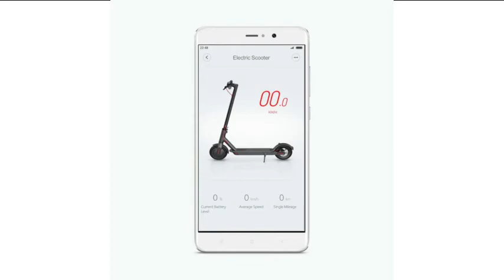Xiaomi electric scooter m365 pro buying advice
How to buy Xiaomi Electric Scooter M365 at Lowest price & Review
Product Dimensions: 42.5 x 16.9 x 44.9 inches ; 26.9 pounds
Shipping Weight: 39 pounds
Item model number: M365
Batteries 1 Lithium Metal batteries required. (included)

Xiaomi Mi Electric Scooter, 18.6 Miles Long-range Battery, Up to 15.5 MPH, Easy Fold-n-Carry Design, Ultra-Lightweight Adult Electric Scooter (US Version with Warranty)

[SCOOTER REPAIR PROGRAM]- Launching of Repair Programme for M365 Mi Electric Scooter with the Hook Made of Aluminium Alloy.

[EXTREMELY FAST AND LONG-RANGE BATTERY LIFE] - A 250W motor propels the e-scooter to a max speed of 15. 5 MPH. High capacity battery with a maximum travel range of up to 18. 6 miles under specific conditions

[PORTABLE FOLDING DESIGN] -Weighs just 26. 9 lbs. Portable folding design for easy storage at home or hand carry when necessary. The sturdy frame is made of aerospace-grade aluminum

[DOUBLE BRAKING SYSTEM] - Features a disc braking and eABS regenerative anti-lock braking system for an efficient, responsive braking distance of just 13. 1ft. The large 8. 5-inch front

[INTUITIVE AND EASY-TO-LEARN] - Intuitive controls simplify learning and use for all ages while improving safety. The scooter frame, components and accessories use the same geometric design language

[INTELLIGENT DESIGN]-The minimal yet modern design of Mi Electric Scooter has been awarded the prestigious Red Dot "Best of the Best" Award, as well as the iF Design Award 2017

Where to buy Xiaomi Electric Scooter M365 | Lowest price & Review